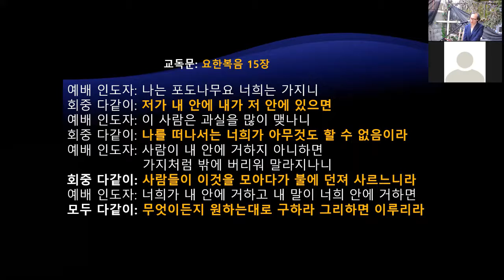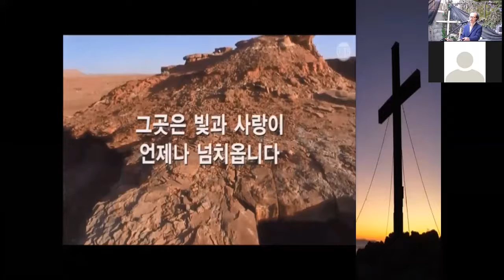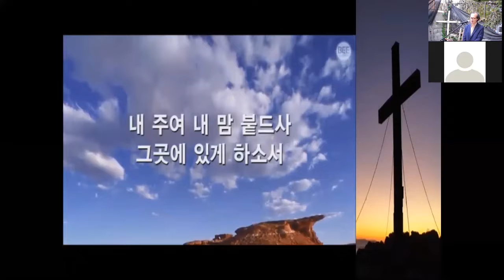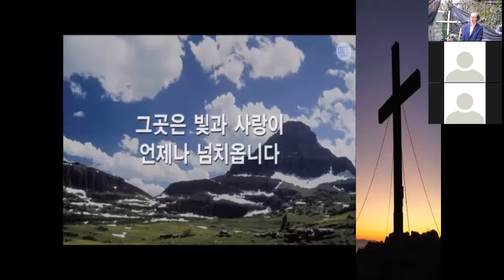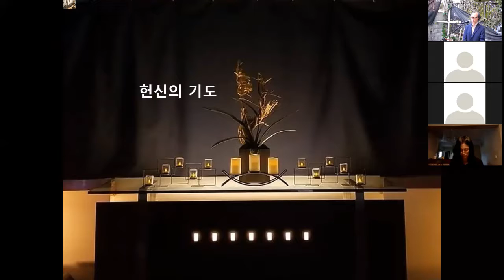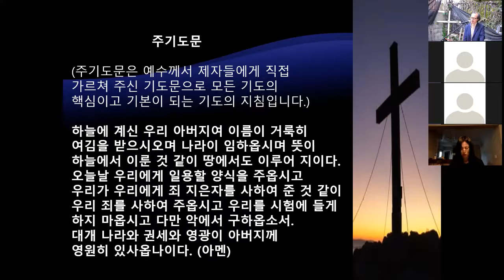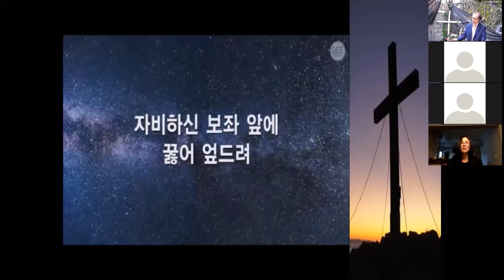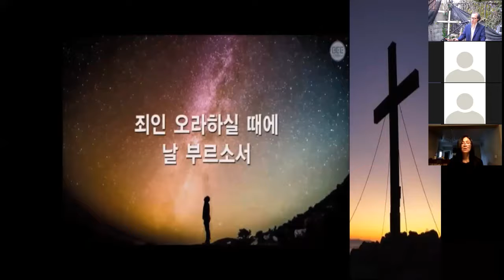아기예수를 안아본 사람 10 11 20 주일전통예배